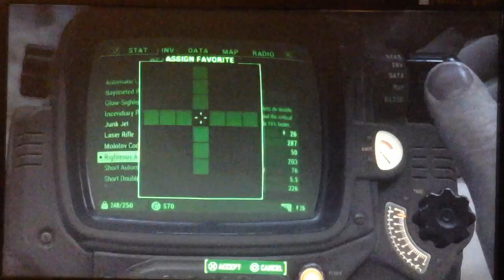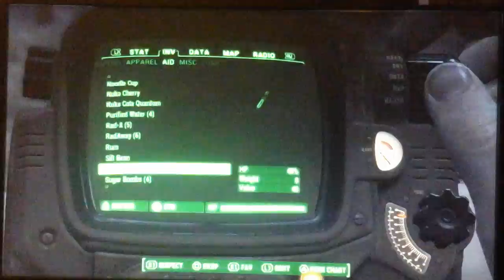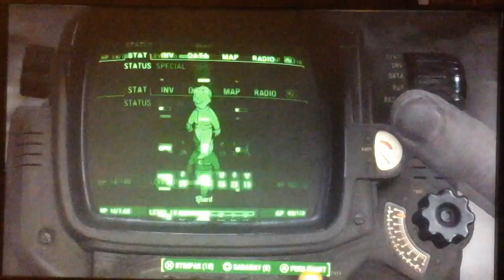Oh sh1t! I am caught in a wall of hurt!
Super Mutants are a pain in the ass!  If I can just meet two at a time, I am good but It is never that way is it.  Watch me try to find some way of completing my quest in Fallout 4.  I become a chatty cathy.